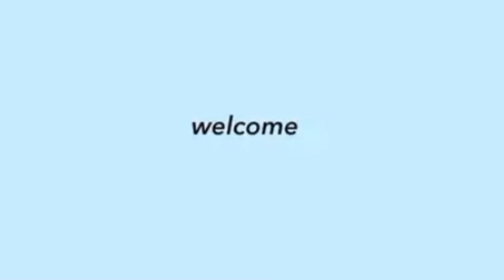DONNY ganito pala GINAGAWA para MAWALA ang INIS ni BELLE! HULI-CAM ANG LAMBINGAN nila sa VIDEO!